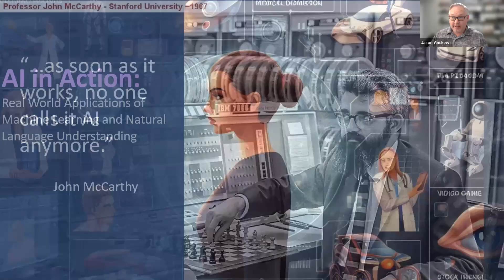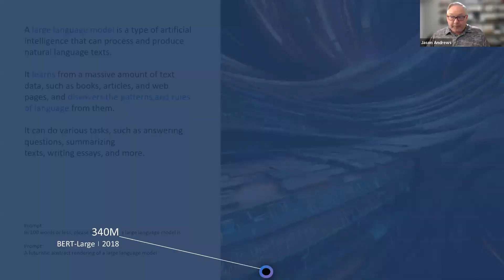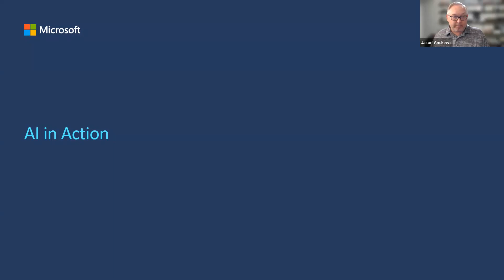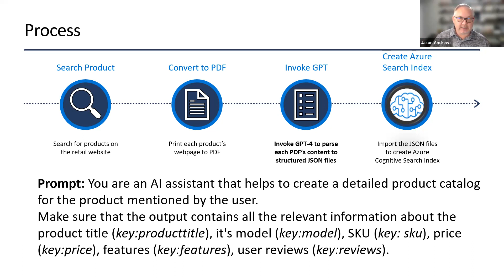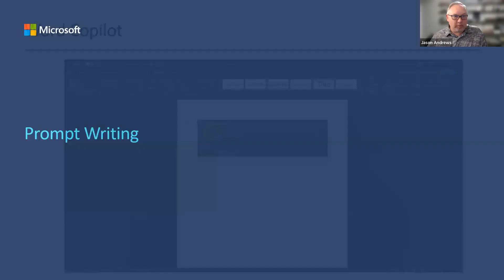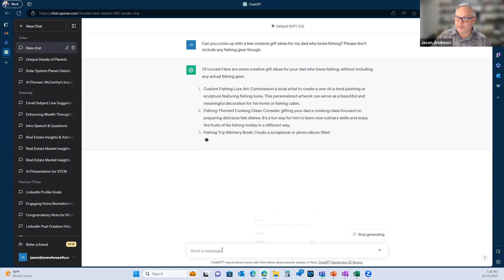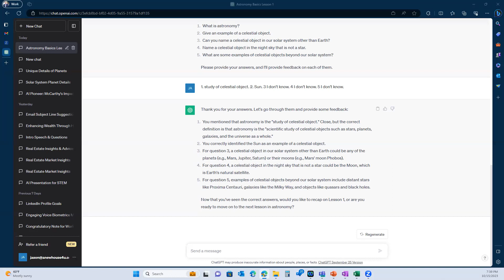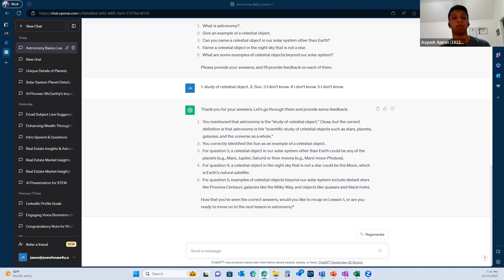AI in Action: Real World Use of Machine Learning and Natural Language Understanding | STEM Forum #7